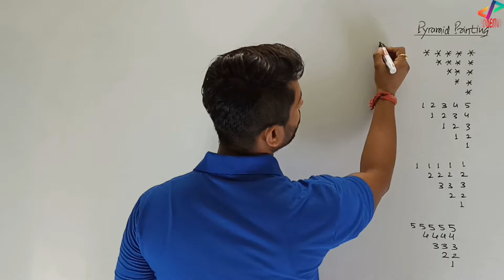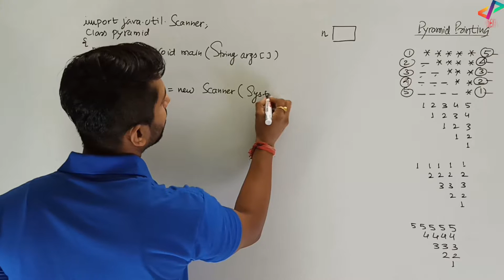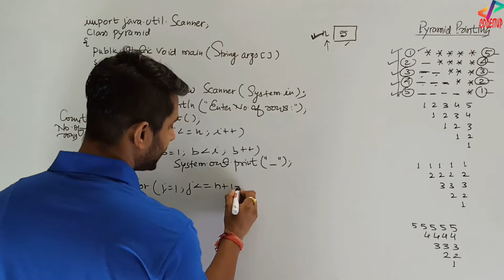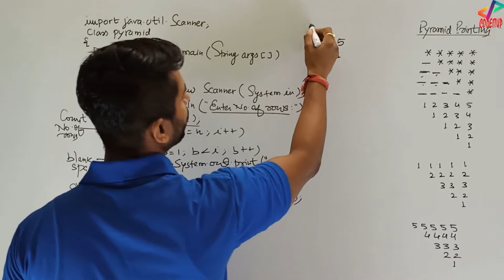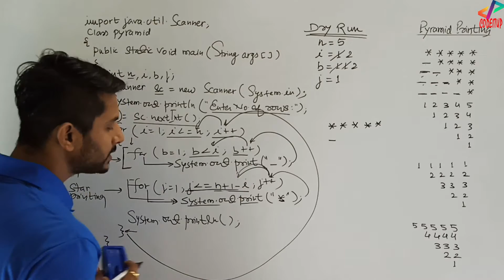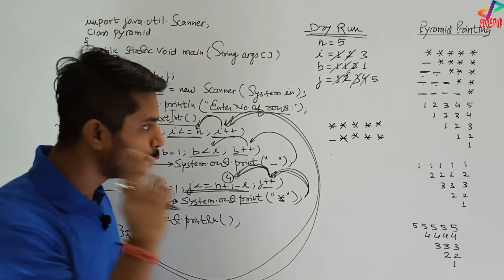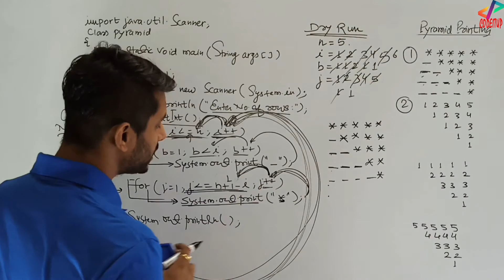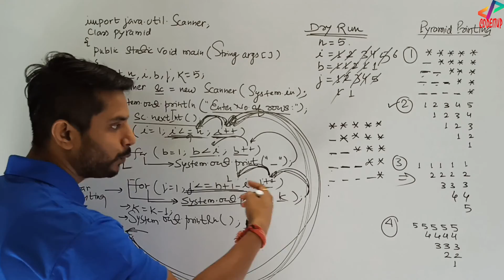Star Printing | Shape Printing | Pyramid Printing | In Java | Part 4 | In Hindi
Star Printing | Shape Printing | Pyramid Printing | In Java | Part 4 | In Hindi - Tutorial#48

Hi All, Welcome all of you to the video series of Java Programming. Like C and Python, I will upload all the videos of Java from Basic to Advanced.

In this video, I have explained the concept star printing in java. This program is specially about pyramid shape printing in java. Star printing or Shape printing or Pyramid printing concept is used to sharpen your looping concepts. The shape for this program is as follows:

Link to next video: Awaited

Tags Used:

pyramid
pattern
star pattern
pyramid star pattern
pyramid star pattern in java
triangle
star pattern program
star pattern program in java
pyramid triangle star pattern
pyramid pattern in java
java program for pyramid pattern
triangle pattern for java
pyramid pattern program in java
star pyramid pattern in java
pyramid pattern printing in java
pyramid pattern code in java
star printing
shape printing
pyramid printing
triangle star pattern